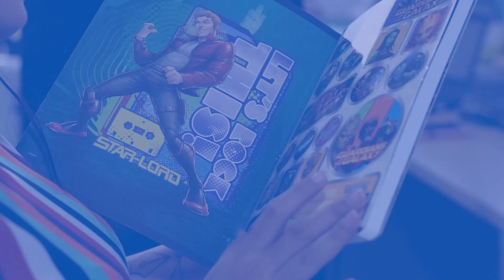Bonos Educativos ComfeEscolar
Así ha sido la redención de los bonos educativos ComfeEscolar recuerda que tenemos tres papelerías en convenio: Tauro, Jonan y Veneplast para que puedas redimir tu bono educativo sin inconvenientes y que la vigencia es de un año. 📚✏️📐✂️

📅Invitamos a las personas que cumplan con los requisitos y que aún no se han postulado que lo hagan en esta segunda fase que va hasta el 29 de febrero de 2024.

¡Aprovechen esta oportunidad de recibir este beneficio para la compra de útiles escolares! ✨📓📒🖌️🖍️